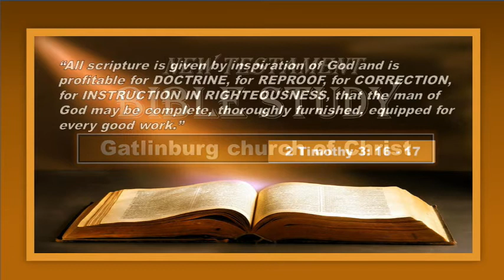ICORINTHIANS 1 8-11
New Testament Bible Study